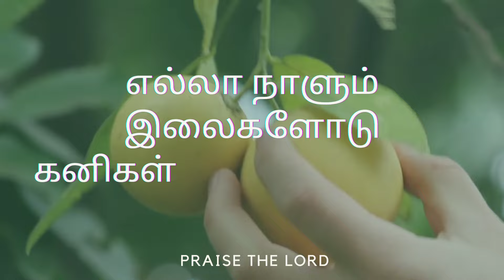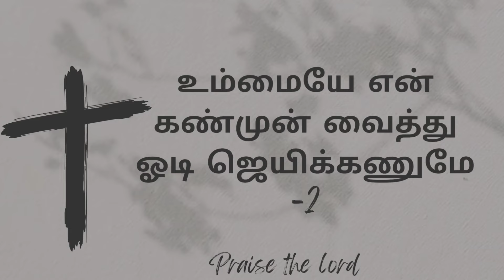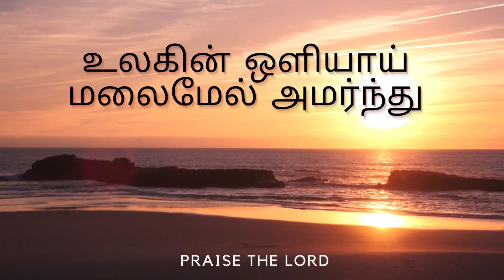Ummodu Irukanume..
உம்மோடு இருக்கணுமே ஐயா
உம்மைப் போல் மாறணுமே || Ummodu Irukanume